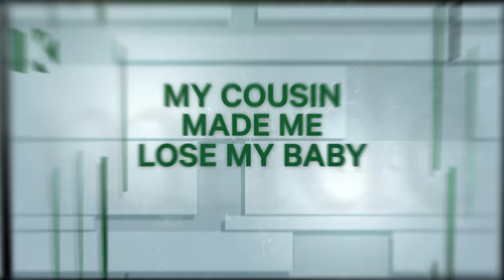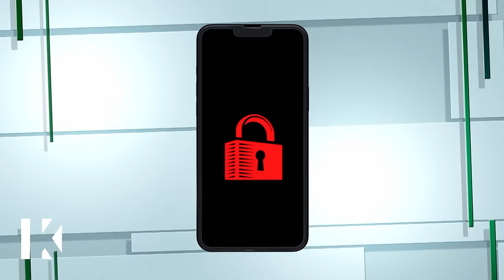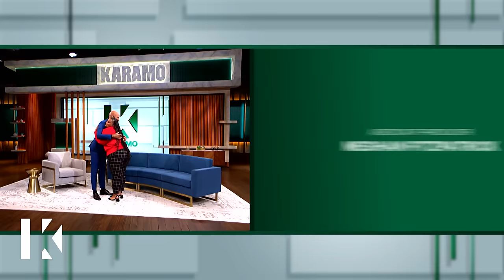My Cousin Made Me Lose My Baby/: Do You Have a Secret, Pregnant Girlfriend?🤰🤫Karamo Full Episode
Tamera's boyfriend is a serial cheater, and she thinks her twin, Tia, is meddlesome and controlling; at age 18, Jarako learned that Akail was his father, but after spending time together, Akail wants to hit pause on things until he gets confirmation.